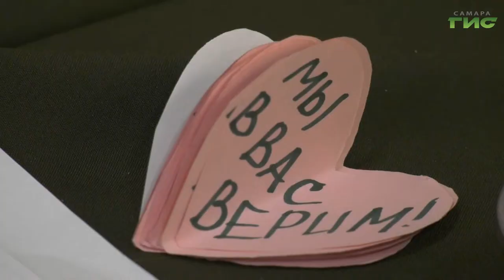В Самаре прошел благотворительный форум от фонда "Звезда и лира"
Для поддержки военных, что защищают рубежи страны. В Самаре прошёл благотворительный форум, организованный общественным фондом "Звезда и лира". Различные тематические площадки были развёрнуты в Окружном доме офицеров. Гостем форума стала и глава Самары Елена Лапушкина. Подробнее в нашем следующем сюжете.